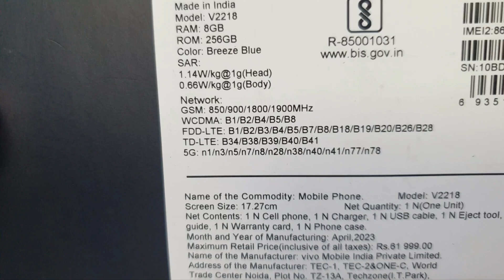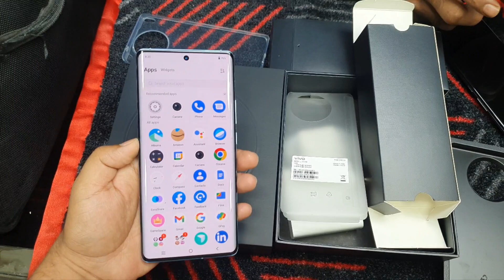X90 series Vivo first review unboxing in India (breeze blue) (8/256 GB)